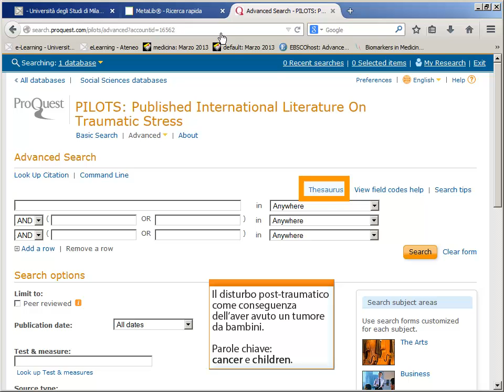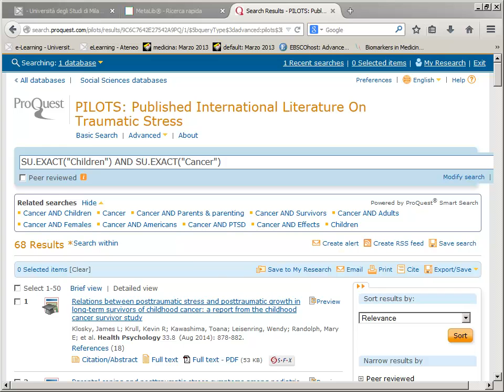Guida a PILOTS. Il Thesaurus. 5/8